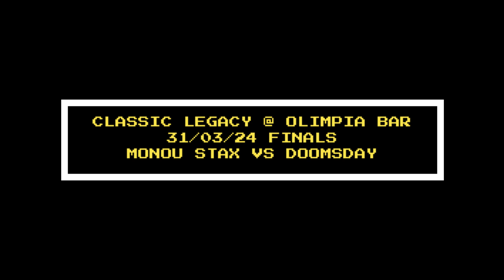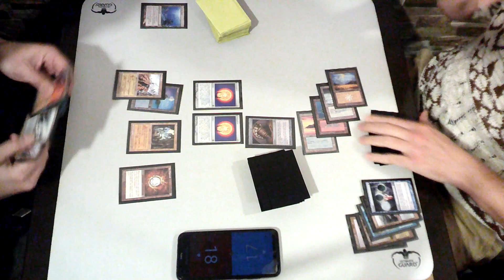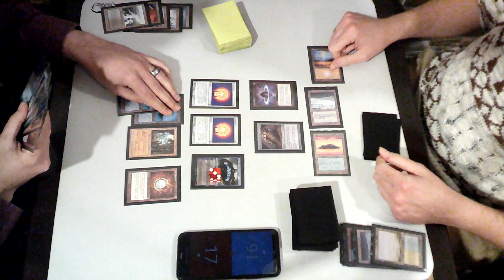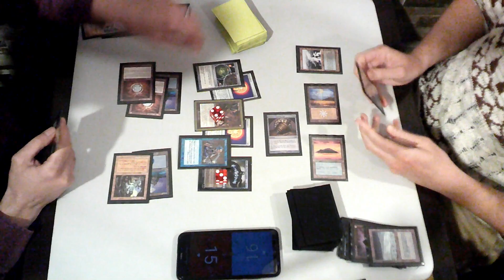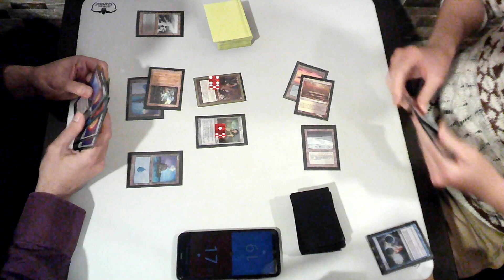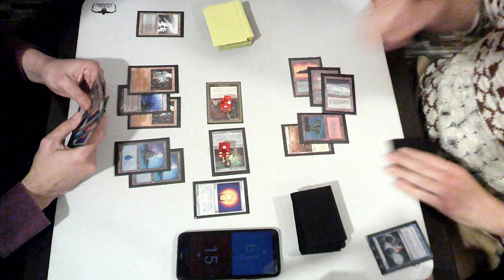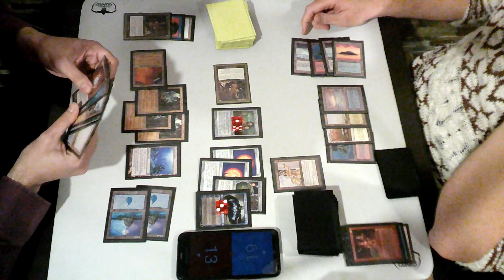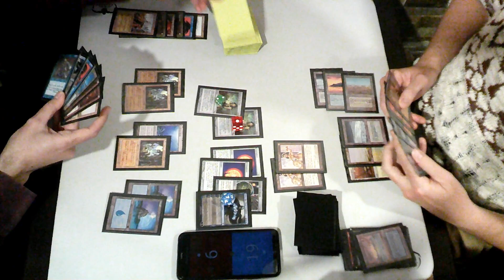Classic Legacy 31/03/24 Monou Stax vs Doomsday @ Olympia BCN Finals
Ernest Sanchez "Papu" va Iñaki Puigdollers